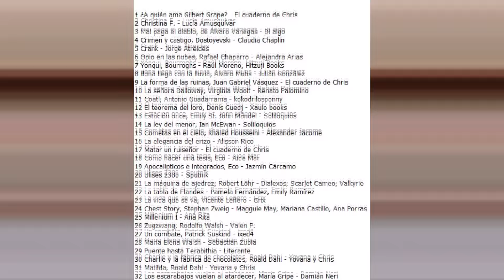¿Cómo elijo mis lecturas? (Sistema perfeccionado) | Ensayos de Abril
Este es el último video participante en el sorteo abierto el 1ro de abril. El día de mañana, lunes 11 de abril, daré a conocer al ganador en mi página de facebook. ¡Suerte a todos! Y muchas gracias por celebrar conmigo estos 3 años.

Abril

Tiempo Predestinado, de Abril G. Karera ¡Ahora en Wattpad!